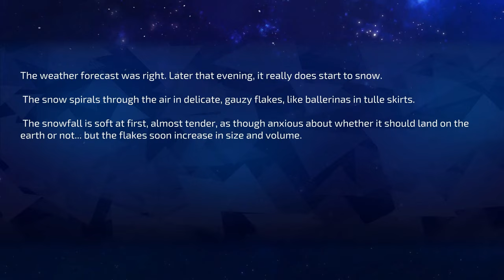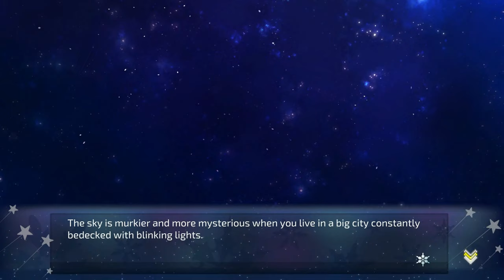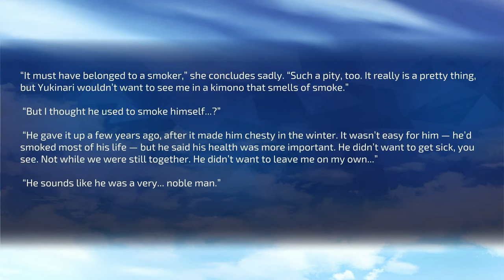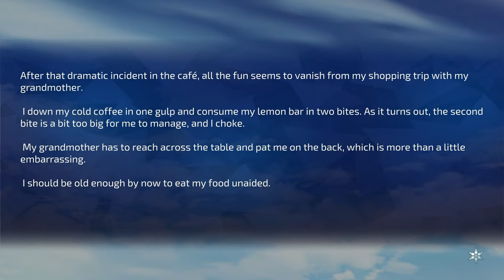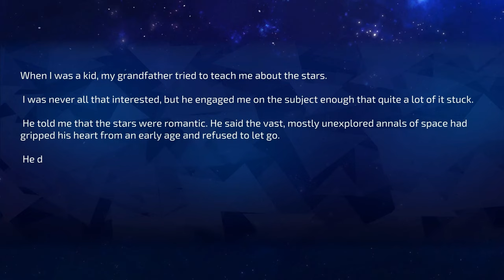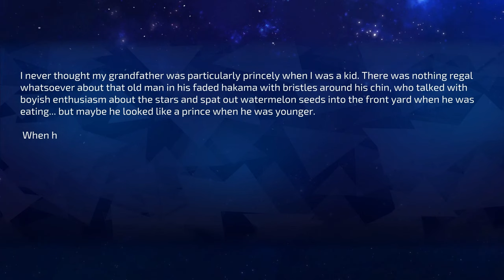A Winter's Daydream | Easy Cheap Fast Platinum! | 100% Trophy Guide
My trophy guide for A Winter's Daydream! Available on PS4, PS5, and PS Vita, this is a 100% trophy guide and walkthrough . This game is not crossbuy and has 11 stacks.